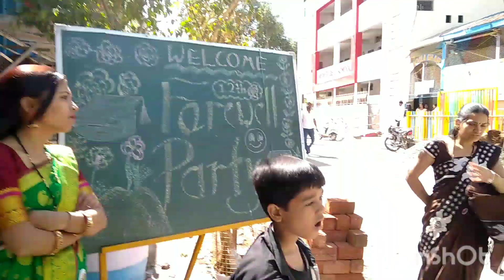अब हम नहीं मिलेंगे आपसे सत्र के एण्ड होते ही एक और पार्टी मिल गयी हमे, खूब धमाल और मस्ती हुई